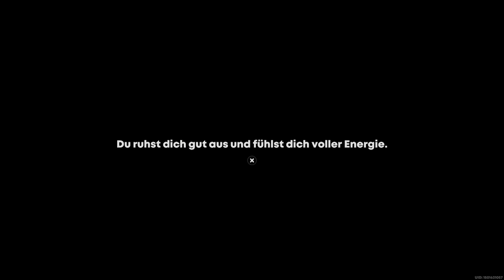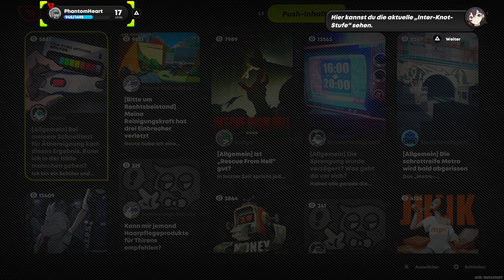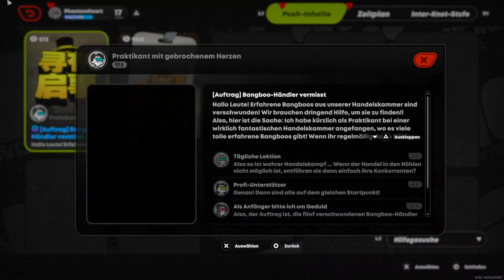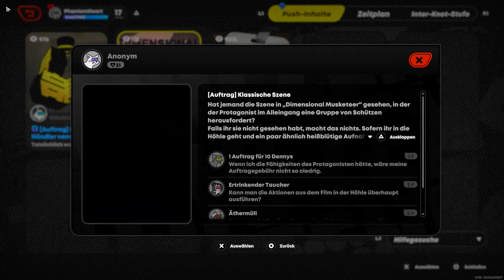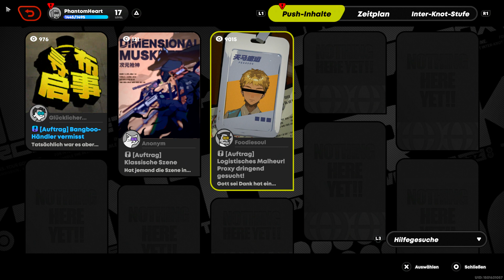Questen in Richtung Proxy-Beförderung ⚫#15 Zenless Zone Zero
Das Aktuelle Ziel für uns ist das weitere Questen, um unser Ansehen weiter zu erhöhen und die Proxy-Beförderung abschließen zu können!
Bis dahin scheint es aber noch ein weiter Weg zu sein...

Titel: Zenless Zone Zero
Genre: Action, Rollenspiele
Spielmodi: Einzelspieler; Mehrspieler
Plattform: Playstation 5
USK: ab 12 Jahren
Publisher: miHoYo, COGNOSPHERE PTE. LTD.
Entwickler: miHoYo, COGNOSPHERE PTE. LTD.
Veröffentlichung: 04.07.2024 (PlayStation 5, Steam)